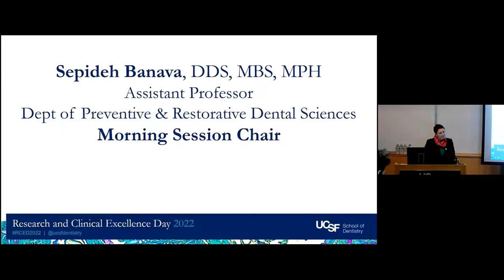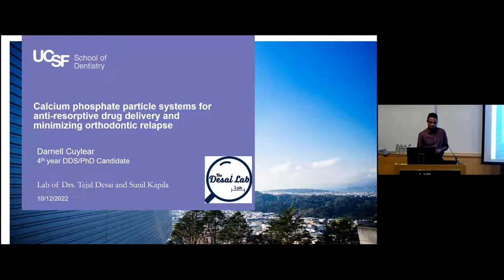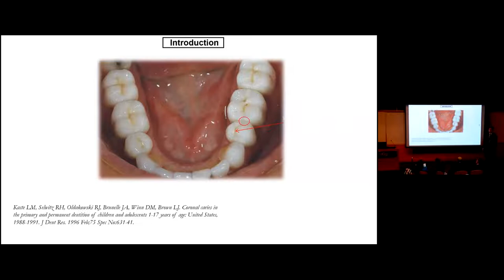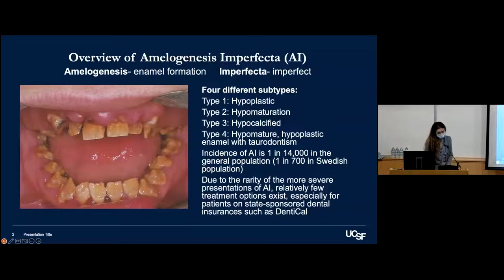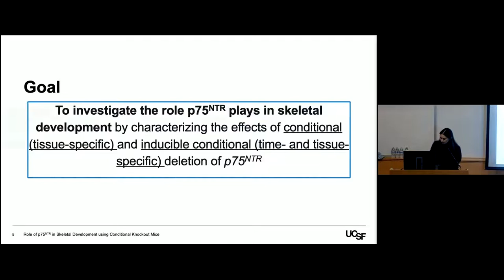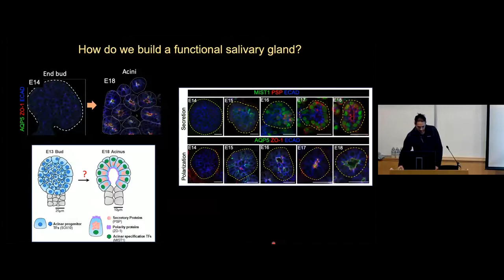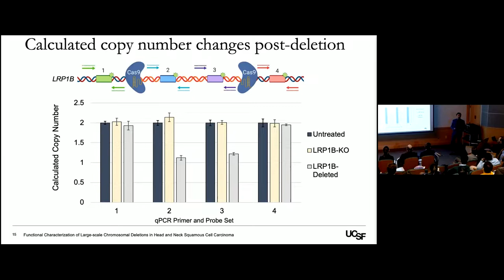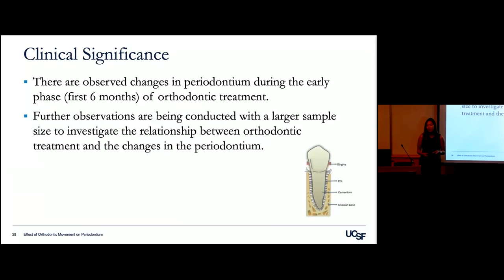Research and Clinical Excellence Day 2022 - Morning Session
Oral presentations at UCSF Dentistry's Research and Clinical Excellence Day.